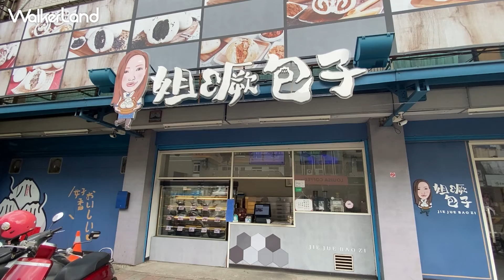滿滿的起司！達波起司捲、蔓越莓乳酪捲製作技能【姐噘包子】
【姐噘包子】
桃園市楊梅區永美路230號

0:00 精采預告
0:16 達波起司捲製作
5:05 蔓越莓乳酪捲製作
7:06 出爐